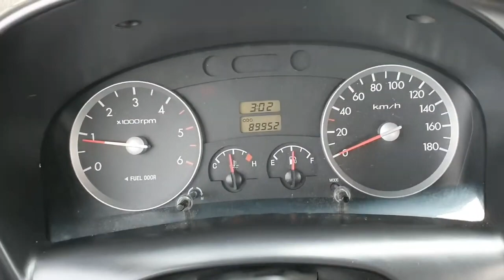2006 Hyundai Porter2 (H100) 1 ton CRDi ឡានលក់តម្លៃ: 9400$ (បង់ពន្ធរួច ឯកសារមួយចប់)